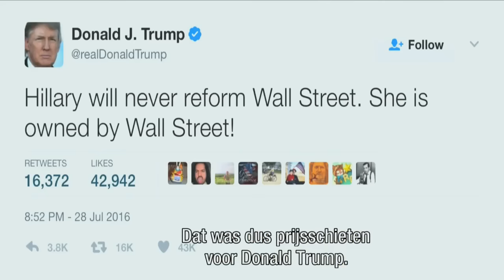TrumpUpdate: Weg met de macht van Wall Street? Vergeet het maar - RTL NIEUWS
Tijdens zijn campagne zei Trump de macht van Wall Street te willen breken. Maar als president doet Trump juist het tegenovergestelde en benoemt topbankiers op belangrijke kabinetsposten. Maar is dat erg? Ongewoon is het in elk geval niet, zegt correspondent Erik Mouthaan.